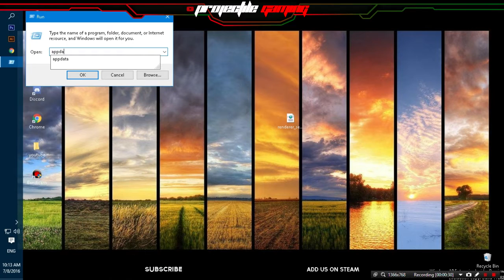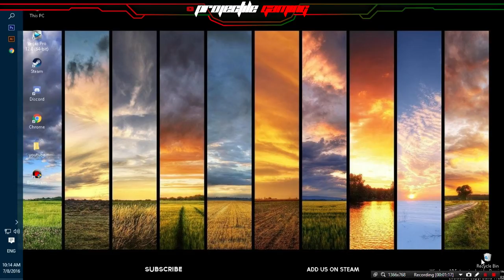How to run PAYDAY The Heist/PAYDAY 2 on Low End PCs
Peace :)